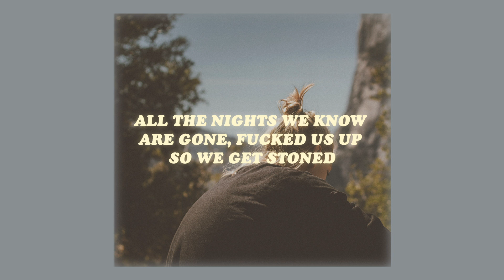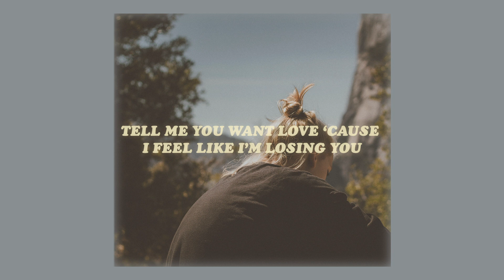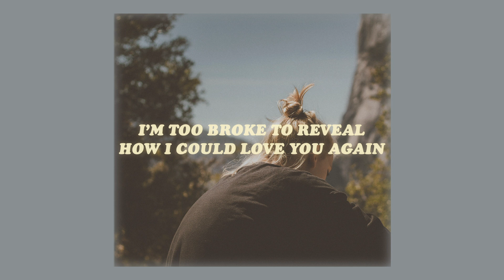lied (lyrics) wizthemc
listen to 'lied' on spotify

lyrics 💬

[Chorus]
Yeah I lied
If I said everything’s fine
If I told you I don’t mind
If you go your own way
Yeah I lied

[Verse 1]
All the nights
We know are gone
Fucked us up
So we get stoned
Fell in your lap
Now thats my home
Can’t call you back
‘Cause you switched phones
Now to who should I go
And who should I trust
‘Cause the time that we spent
Made me feel like I’m enough

[Pre Chorus]
And you know how I feel
You broke open my veil
I’m too broke to reveal
How I could love you again
I’m too brokе to reveal

[Chorus]
Yeah I lied

[Verse 2]
Told you that I’ll always stay true
But I had to let it go
Had to make another move
Now you pop up in my thoughts
And I don’t know what to do
Yeah
Tell me you want love
‘Cause I feel like I’m losing you
I’m losing you
I’m losing you
Yeah
I’m losing you
Feel like I’m losing you

[Chorus]
Yeah I lied

background from unsplash 🌙

(tags)